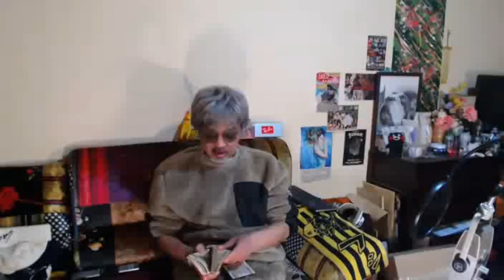【ウナちゃんマン】拡散希望。12月15日